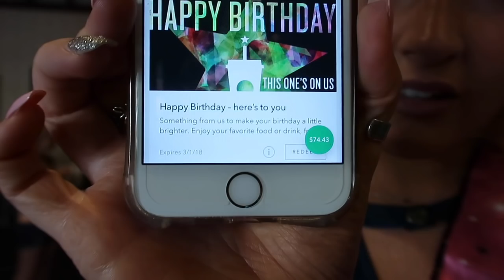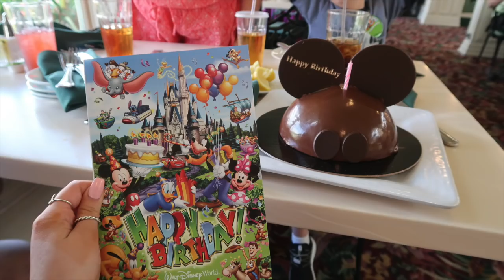DAY 6 DISNEY WORLD VLOG MY 21ST BIRTHDAY IN MAGIC KINGDOM FEBRUARY 27TH 2018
TODAY WE SPENT MY 21ST BIRTHDAY IN MAGIC KINGDOM!!! Started the morning off with my first legal drink... A POG JUICE MIMOSA! Highlyyyyyy recommended for all my adult friends. Had a blast doing my favorite things in the Magic Kingdom on my special day! Thank you all for the birthday wishes. Thank you to every cast member who went out of their way not only today but throughout the whole trip, to make sure I felt special for my birthday! Nowhere else I'd rather spend this big birthday. We had lunch at one of my favorite table service places in the kingdom, CRYSTAL PALACE! Mommy even surprised me with the HAPPILY EVER AFTER FIREWORKS DESSERT PARTY! I had literally NOOOO IDEA!